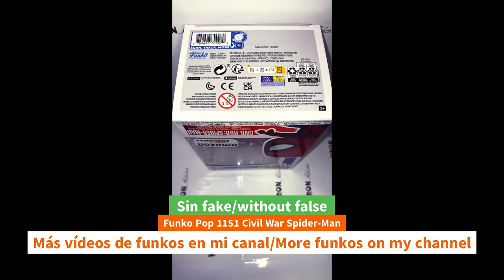Unboxing Funko Pop 1151 Civil War Spider-Man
Unboxing Funko Pop 1151 Civil War Spider-Man funko youtube funkopop marvel spiderman civilwar unboxing Funko Pop